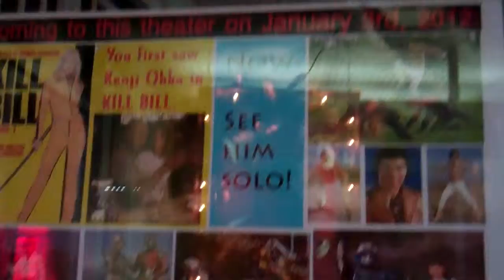Henri's Last Walk of The Royale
Royale's Last Day in Mesa 12-24-11.